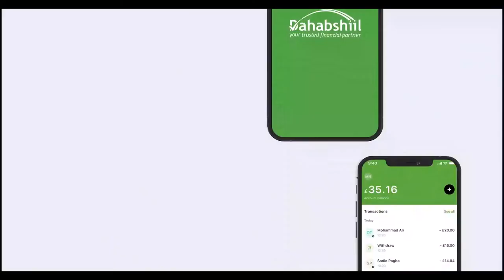''Dadka Reer Somaliland maanta waa isku duruuf..." Xildhibaan Maxamed Abiib.